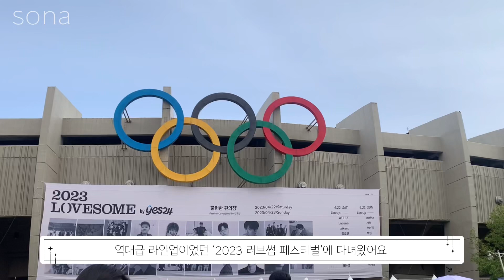🌸VLOG | 러브썸 페스티벌 2023 다녀왔어요! (with 백현) LOVESOME EXO BAEKHYUN 브이로그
저는 어제 4/23에 열린 러브썸 페스티벌에 다녀왔어요! 여러분 보여드리려고 영상 열심히 찍어왔으니 즐겁게 감상해주세요 ◡̈
(아티스트의 권리 피해를 방지하기 위해 짧은 영상으로 구성했습니다)

⚠️ 무단으로 배포하지 말아주세요 ⚠️